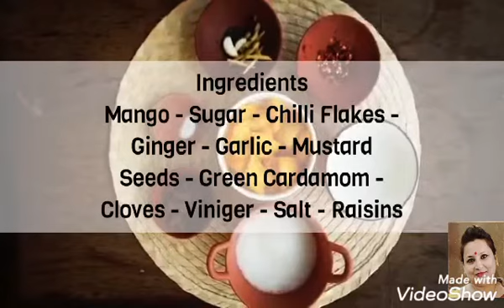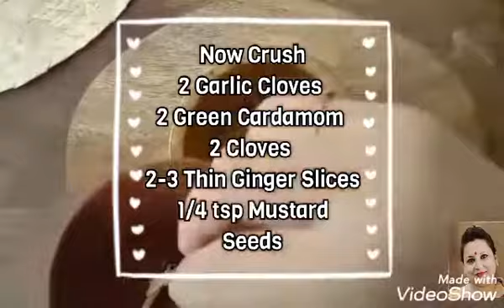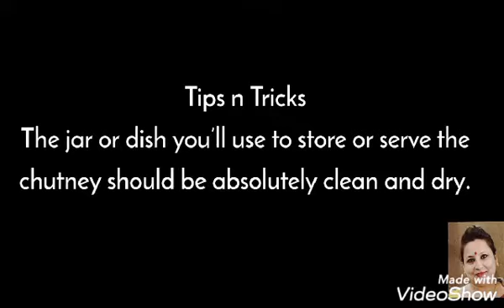Ripe Mango Sweet Chutney || Spicy Sweet Chutney || No Oil || 3 Key Ingredients | Mango Recipe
It’s that time of the year when juicy, ripe, sweet mangoes are hitting the shelves at our local market.
The Sweet and Spicy Ripe Mango Chutney  is a quick and simple recipe using ripe mangoes. Its packed with flavors from ginger and makes a great side dish with parathas for dinner.
This mango chutney is very easy and is ready in 10 minutes.

Ingredients:
2 pcs Ripe mangoes
100 grams Sugar
2 pcs Cloves garlic
3-4pcs Thin slices ginger
½ tsp Mustard seeds
2 pcs Cloves
2 pcs Cardamom seeds
3 tsp Vinegar
½ tsp Chilli flakes
¼ tsp Salt
 8-10 pcs Raisins

Your Quiries:
Sweet Mango Chutney
Mango Chutney
Summer Special Mango
Aam ki Launji
आम की लौंजी
Khatti Meethi Keri Ki Launji
Spicy Sweet Chutney || No Oil || 3 Key Ingredients | Mango Recipe